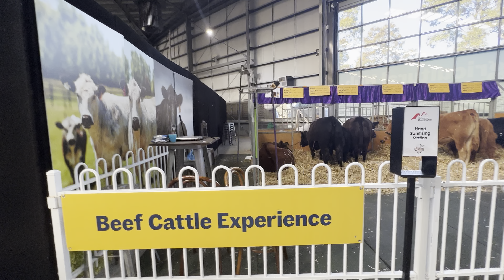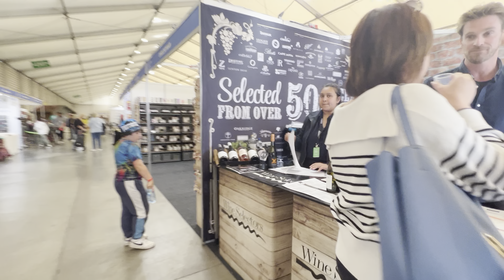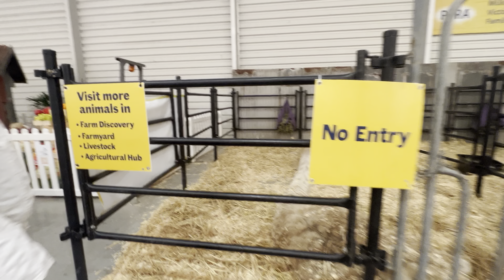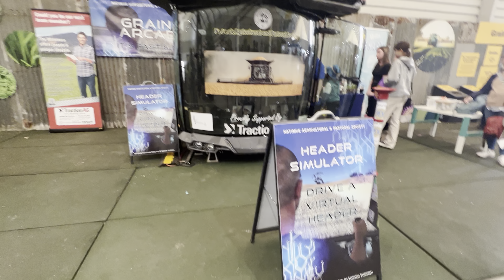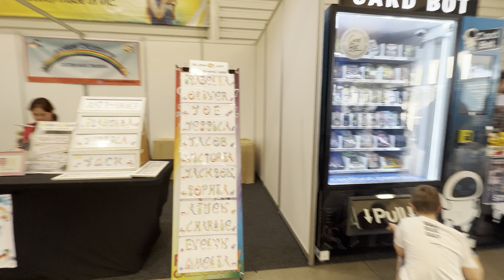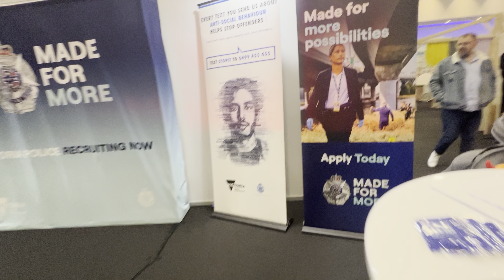MELBOURNE ROYAL SHOW 2023 Walk 4K Pt 4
Awesome walk around the Royal Melbourne Show 2023 at Melbourne Showgrounds